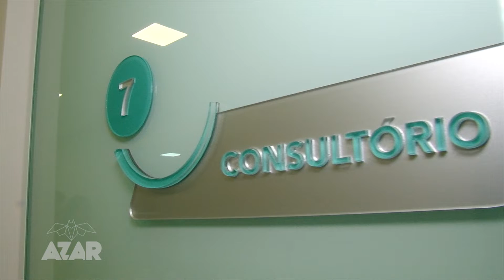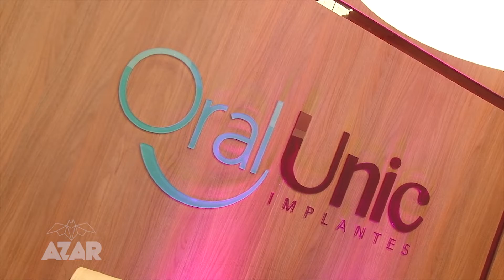Veja o que rolou na inauguração da clínica odontológica Oral Unic em Santa Maria!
A Oral Unic chegou em Santa Maria!!! Assista o vídeo e veja a proposta diferenciada da empresa!
Quer ver meus conteúdo em primeira mão?